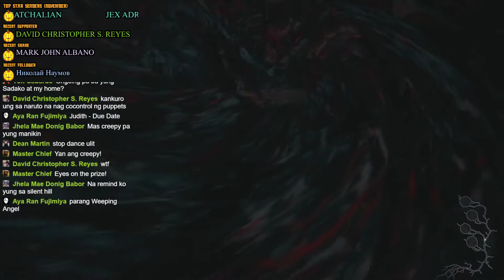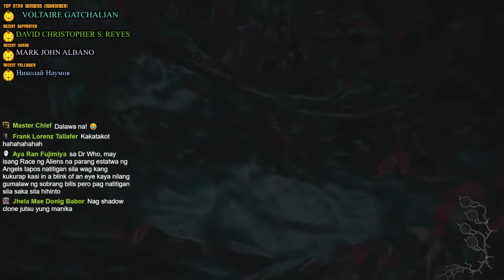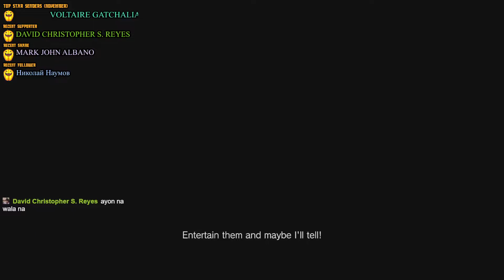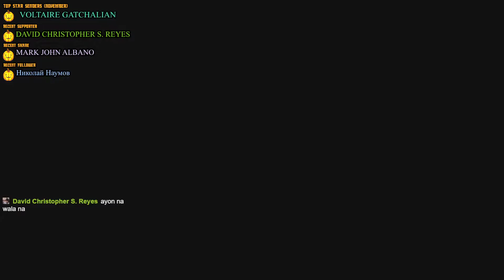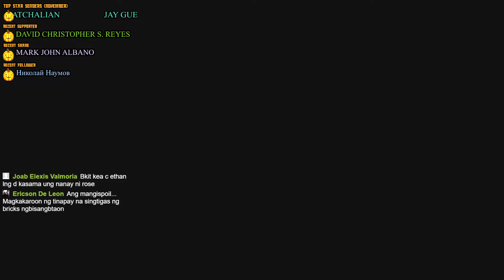Resident Evil Village: Shadows of Rose pt.4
Resident Evil Village: Shadows of Rose gameplay pt.4
Published: 11/02/2022 9:55 PM